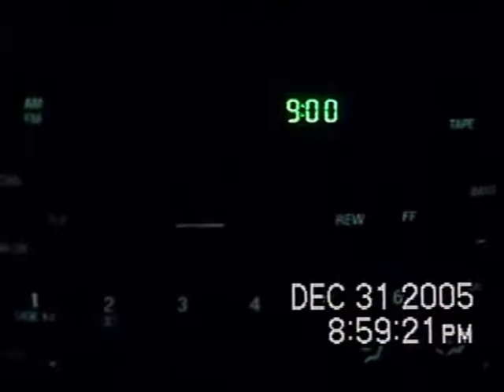RDMVTL 8571 ~ 12/31/2005 LAST DAY OF 2005 @ DURHAM , NC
DURHAM , NORTH CAROLINA ~ A rolling view of the last Sunset of 2005...I am heading to Domino's to deliver Pizza's on the night shift.
Despite the Thuggish ~Dangers , I actually looked forward to going to work every night. My car was my office and I rarely left it except to gab the orders and take them to the persons...NEVER be more than 10 paces from the vehicle...
(G)
(G)